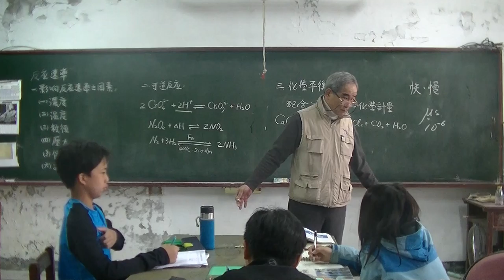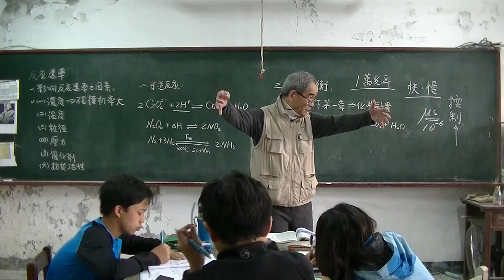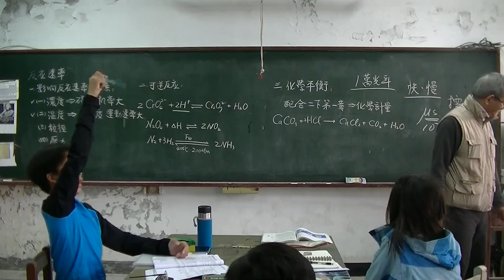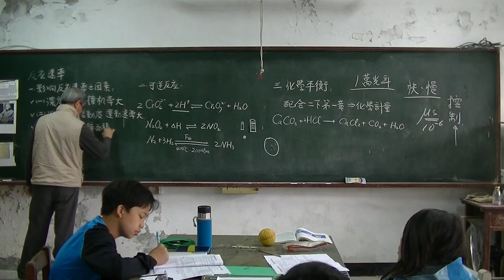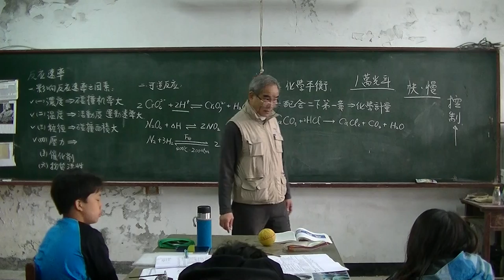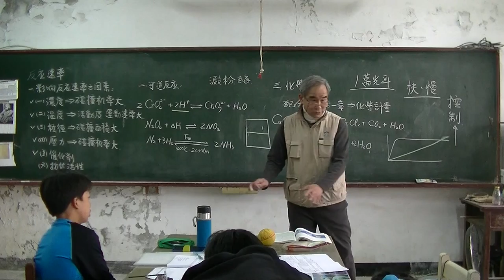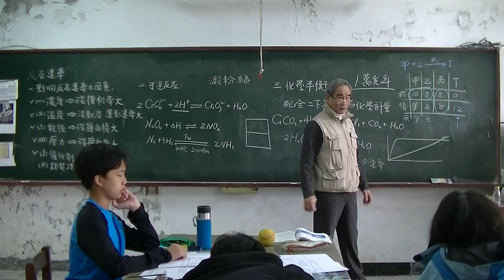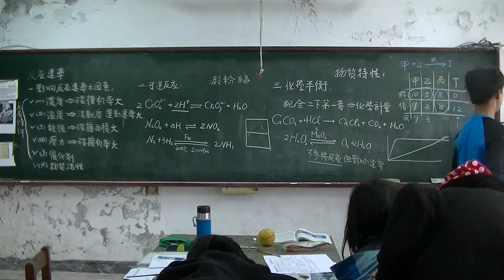國中化學 反應速率 20160316